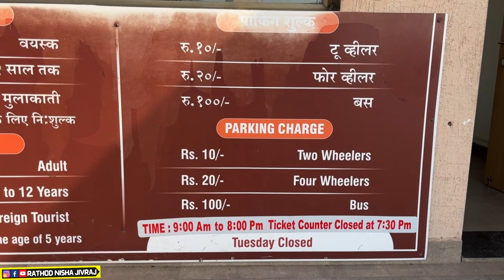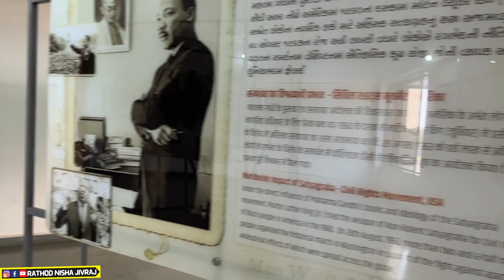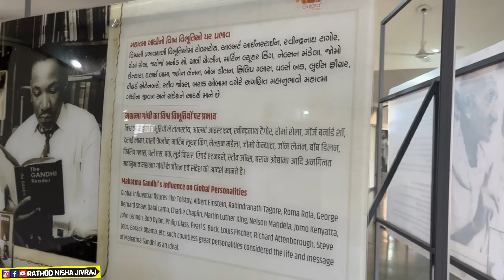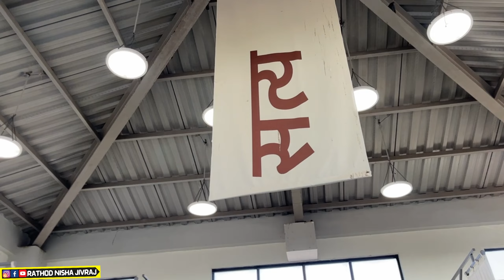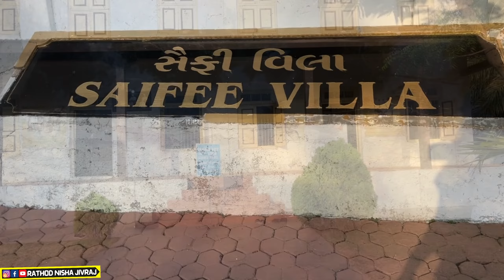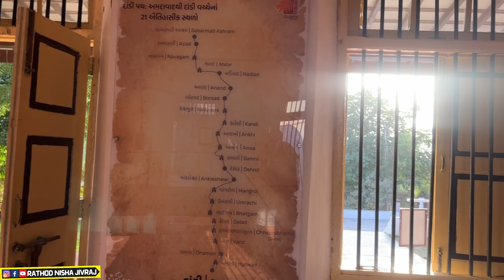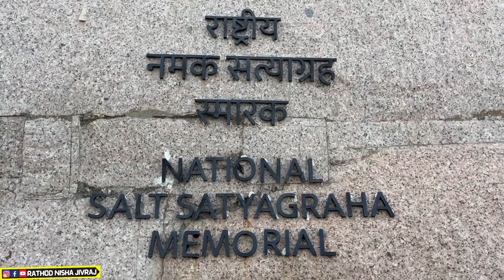National Salt Satyagraha Memorial l Dandi Beach l Swaminarayan Temple l Things to do in Navsari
7 drown in dandi beach,
dandi yatra